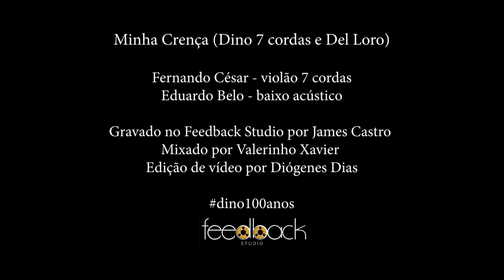Minha Crença (Dino 7 cordas e Del Loro) - Fernando César e Eduardo Belo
Minha Crença (Dino 7 cordas e Del Loro)
Fernando César - violão 7 cordas
Eduardo Belo - baixo acústico

Gravado no Feedback Studio​ por James Castro​
MIxado por Valerinho Xavier
Edição de vídeo por Diógenes Dias​